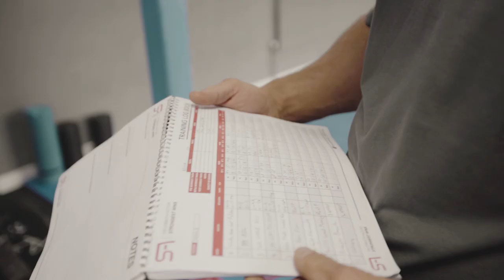FIRST SHOW // 44 DAYS OUT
My first ever bodybuilding show, first ever prep. My road to becoming a pro in classic physique has begun. Watch the journey, the ups and downs and honesty in my approach in all aspects of life.

This is my year, my decade.